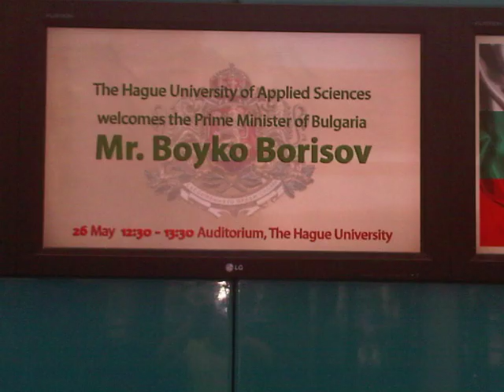Beni me fmit e vet 2011 / 2012